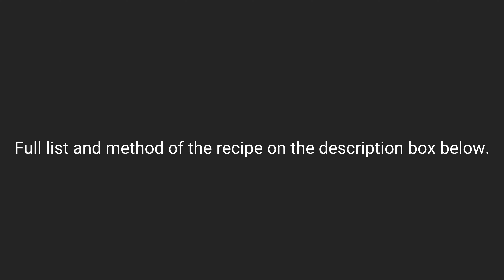how to make CHICKEN STIR FRY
CHICKEN STIR FRY RECIPE

Ingredients:
300g chicken
250g mushrooms
100g vermicelli
1 carrot julienned
1 sweet potato julienned
1 brocolli florets
1/2 cup green peas
1 capsicum sliced
1 red chilli sliced
Salt and pepper
Oyster sauce
Soy sauce
Oil

Method:
1. Heat up oil and brown the chicken. Set aside,and cut into thin slices.
2. Stir fry all the vegetables.
3. Add the vermicelli noodles.
4. Add the chicken.
5. Season with salt, pepper,soy sauce and oyster sauce
6. Serve

Hope you will enjoy this simple but yummy recipe. Xoxo